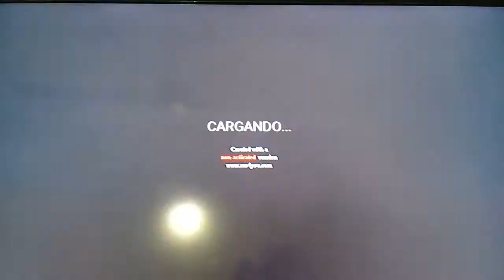20th Century Disney